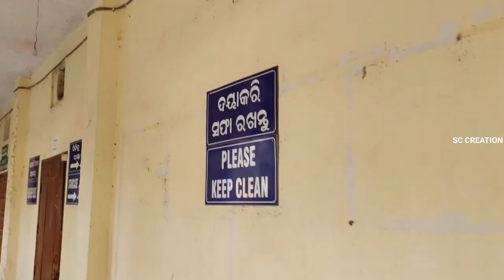Maharishi Collage Tour || Official Trailer || Dibyajyoti & Rajiblochan || 31st May